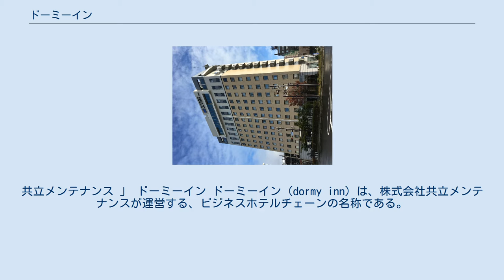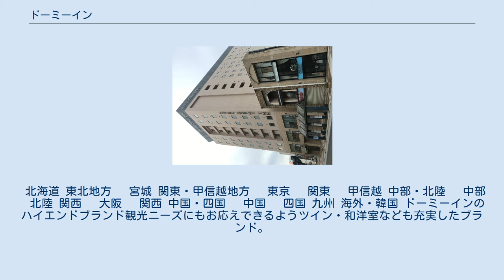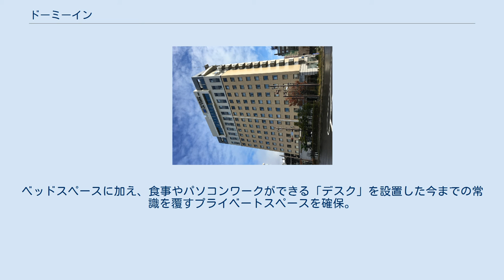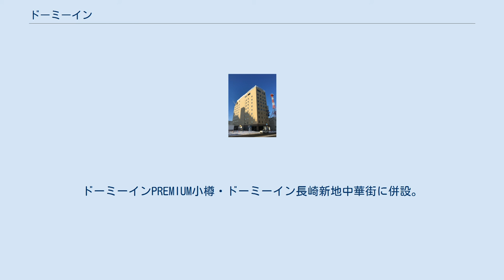ドーミーイン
共立メンテナンス 」 ドーミーイン ドーミーイン（dormy inn）は、株式会社共立メンテナンスが運営する、ビジネスホテルチェーンの名称である。
 「快適に、シンプルに”住むホテル”」 「わが家」に近づきたい。
そんな思いから生まれた「住む感覚」を大切にしたホテル“ドーミーイン”。
ほっとくつろいで過ごしていただける空間づくりを目指している。
全施設に男女別の大浴場があり、一部施設には天然温泉を完備している。
 朝食も特徴的で、「味めぐり小鉢横丁」としてカラダに優しく、見た目も楽しくなるように調理し、一口分ずつ小鉢に小鉢横丁も温かいものは“温かく”、冷たいものは“冷たく”ご用意されている。
また、「ご当地逸品料理」として「世間がなんと言っても、これは絶対譲らない！」全国のドーミーインで活動するキッチンスタッフのこだわりであり、郷土の誇り！とされるご当地メニュー（施設によりメニューは異なる）がある。
また施設によっては長期滞在者も多いためにコインランドリー、部屋にはミニキッチンが設置されている施設もある。
夜食の時間帯（主に21:30～23:00/施設により時間は異なる）に「夜鳴きそば」の名称であっさりしょうゆ味のラーメンを無料で提供をするなど、特色を出している。
 寮事業のノウハウから続く我が家のような寛ぎと快適性で、世界に【新しいホテルの価値基準】を提供するドーミーインのベーシックブランド。
 また、天然温泉の名を称さない〇〇の湯は天然温泉ではない。
 北海道 東北地方 　宮城 関東・甲信越地方 　東京 　関東 　甲信越 中部・北陸 　中部 　北陸 関西 　大阪 　関西 中国・四国 　中国 　四国 九州 海外・韓国 ドーミーインのハイエンドブランド観光ニーズにもお応えできるようツイン・和洋室なども充実したブランド。
 北海道 関東・甲信越 中部・北陸 関西 中国・四国 九州 ドーミーインブランドの和風プレミアムホテル。
 「"もっと"いろんな街を、"もっと"いろんな味を、そして、日本らしい設えやおもてなしを"もっと"。」 をモットーに訪れることによってさまざまな日本の"もっと"を感じられるプレミアムなサービスに和の心をプラスしたドーミーインならではの和風プレミアムホテル。
まさに「駅前の和風ビジネスホテル」と称され、野乃の玄関に一歩踏み入れば、雑踏や日常の喧騒を忘れる和空間。
快適なアクセスと癒しを兼ね備えた静の領域を持つ。
 ドーミーインブランドの新しいサービス開発を重視したホテル。
日帰り入浴やデイユースなど様々なライフスタイルに対応する為に ”「ステイ」から「タイムシェア」へ”をキーワードとした新しいサービス開発を重視したブランド。
全施設(松江を除く)において大浴場が完備され、一部施設では天然温泉での提供がある。
 東北 関東・甲信越 中部・北陸 中国・四国 ハイエンドスタイル 「カプセルホテルの優れた合理性」と「ドーミーインの高い快適性」を融合。
ベッドスペースに加え、食事やパソコンワークができる「デスク」を設置した今までの常識を覆すプライベートスペースを確保。
ドーミーイン浅草・ドーミーイン後楽園に併設されている。
 ハイブリッドスタイル ドーミーインにカプセルタイプをドッキング。
リーズナブルプライスなのに各地自慢の朝食や大浴場といった、同施設のドーミーインのフルサービスが利用できる。
ドーミーインPREMIUM小樽・ドーミーイン長崎新地中華街に併設。